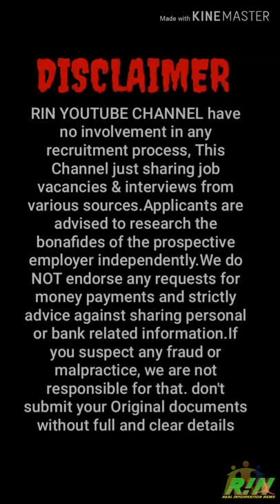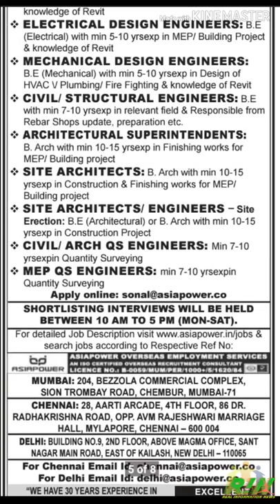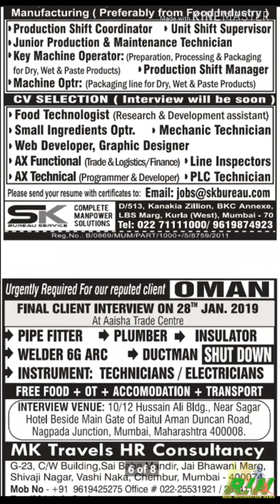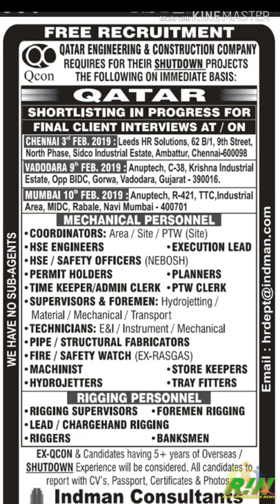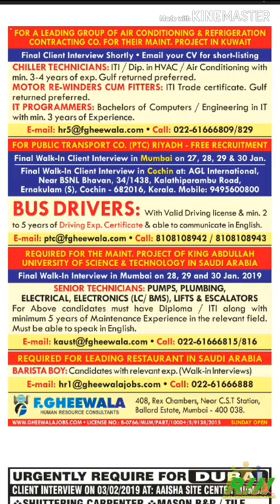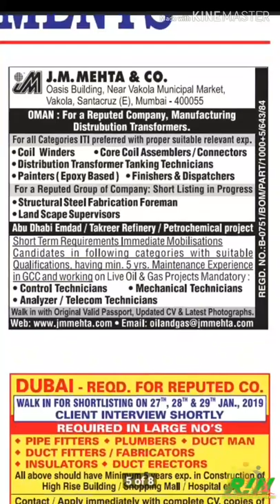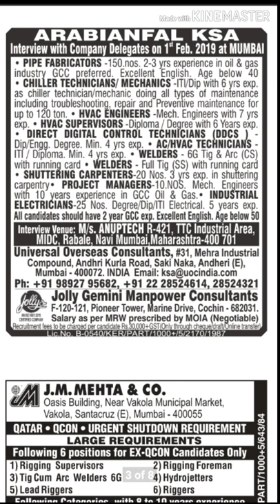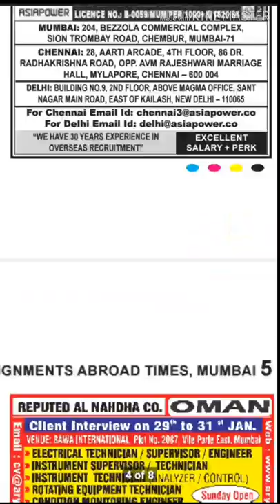26th January OVERSEAS ASSIGNMENT E-PAPER FREE JOBS IN KUWAIT/QATAR/UAE/KSA INTERVIEWS IN INDIA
free recruitment,
assignment abroad,
Free Gulf walkin Interviews in India

Watch here:..